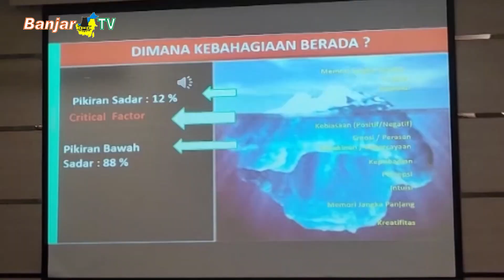YPLP PGRI KALSEL TERUS TINGKATKAN KUALITAS PENDIDIKAN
Berdiri sejak tahun 1981, keberadaan sekolah dibawah Yayasan Pembina Lembaga Pendidikan Persatuan Guru Republik Indonesia hingga kini terus bertahan meski harus jatuh bangun. Untuk itu, YPLP terus komitmen dalam meningkatkan mutu pendidikan, agar menjadi kepercayaan masyarakat.